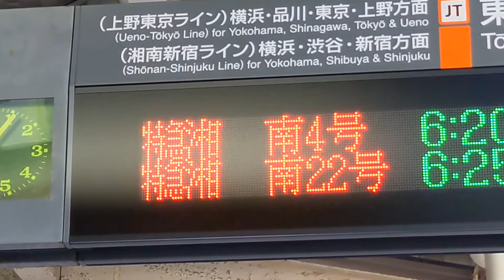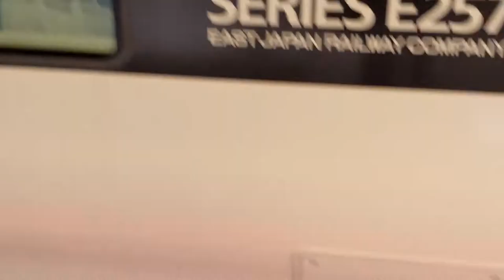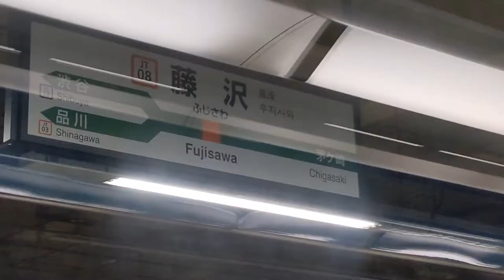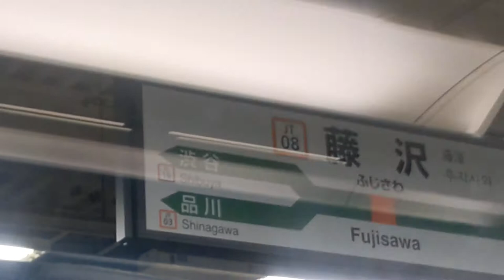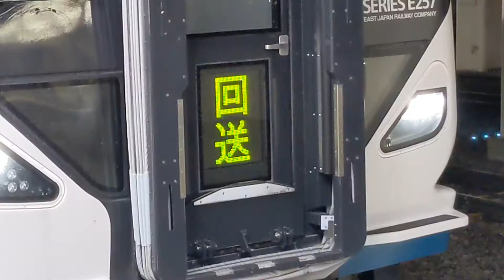【なにコレ】東海道線を走る「特急を追い抜く特急」に乗車 あっという間すぎてビックリ！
抜いた側と抜かれた側を乗り継げば、西村京太郎ミステリーも再現できちゃうかも？？？？？？？？？

2021年4月1日